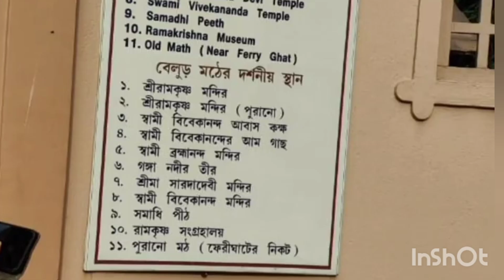একতারাতে বেঁধে দিলে দোতারার সুর, একই দেহে রাম আর ,কৃষ্ণ সুমধুর